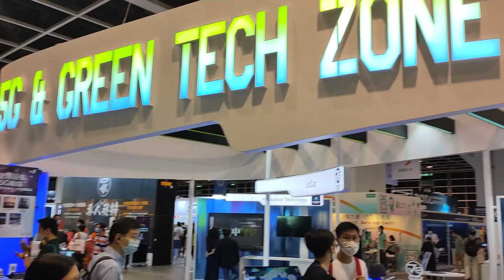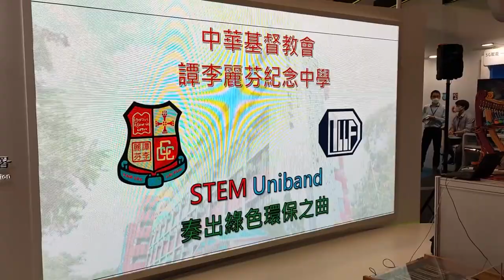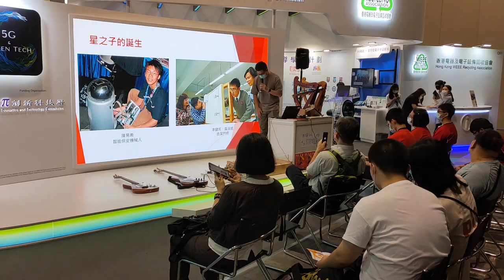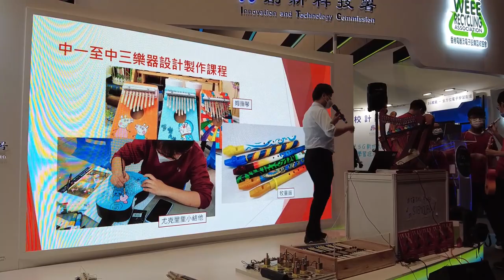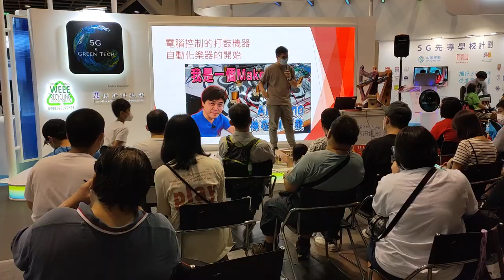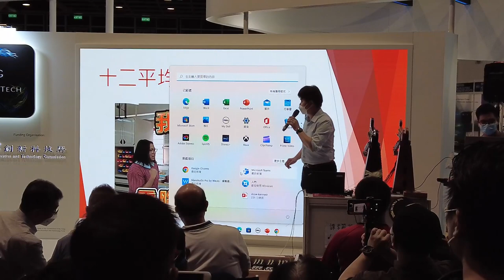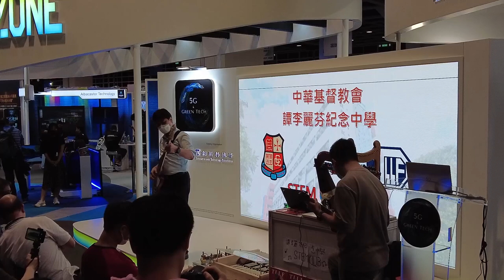電腦節會場獲得一個攤位，讓我們展示老師和學生的樂器製作成果